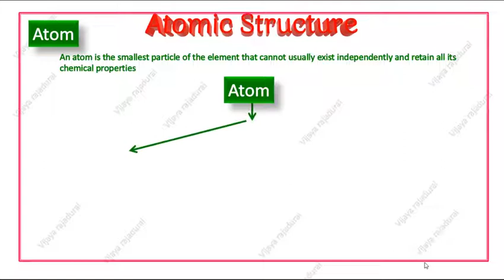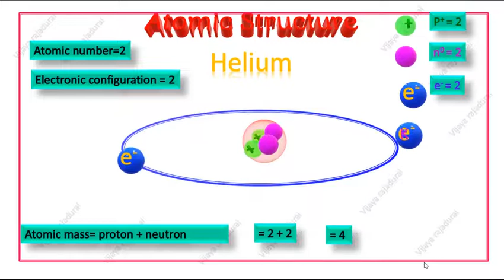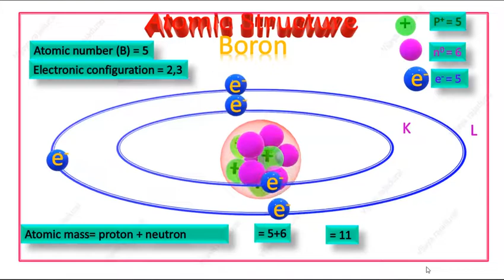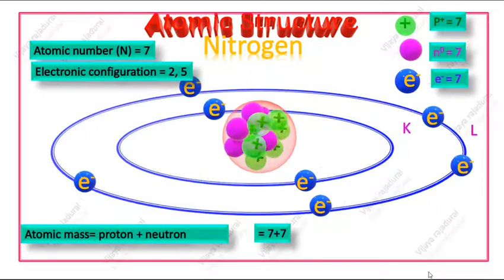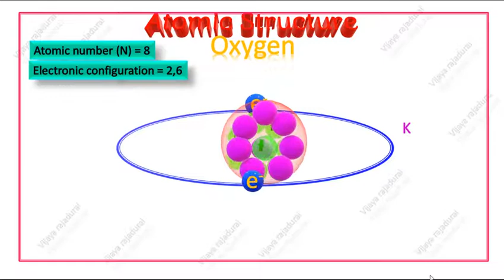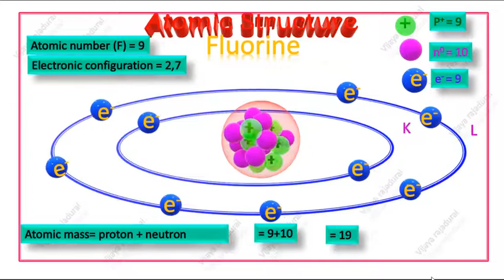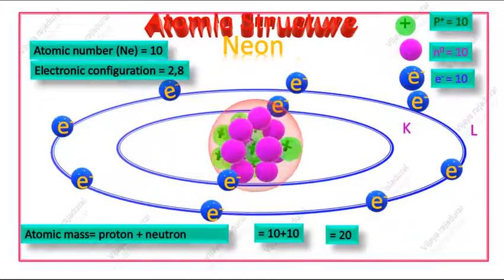Atomic Structure -Basic concepts- How to fill electrons in K and L shells for Hydrogen to Neon?